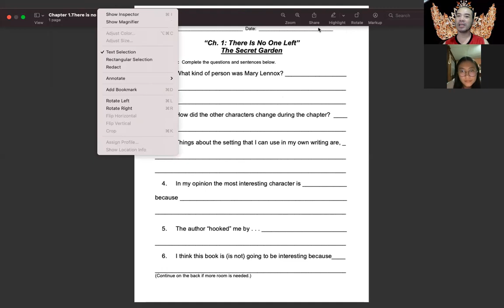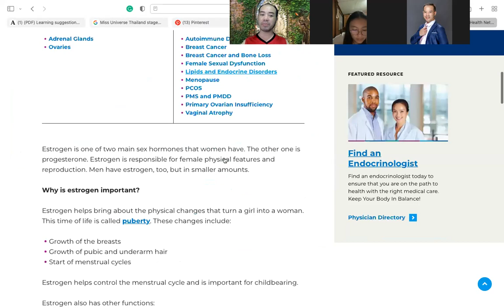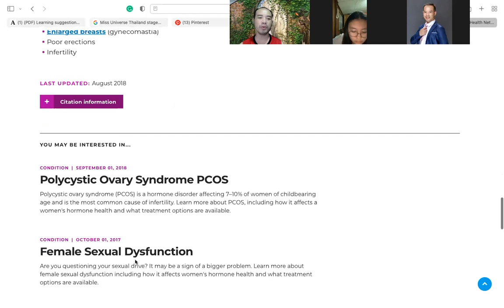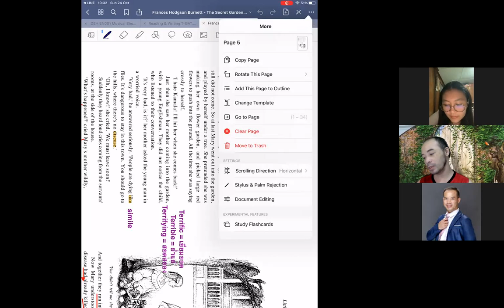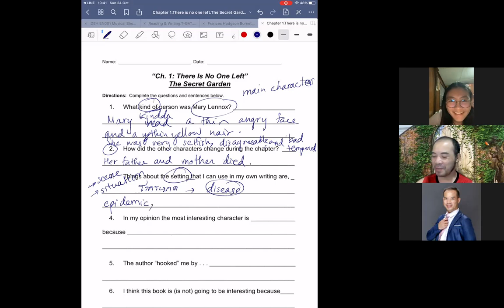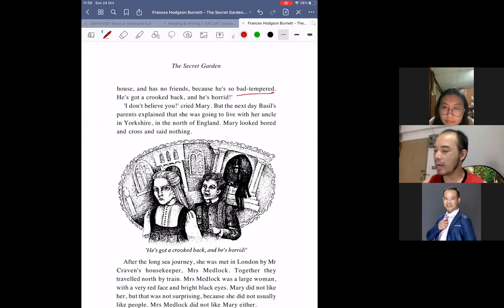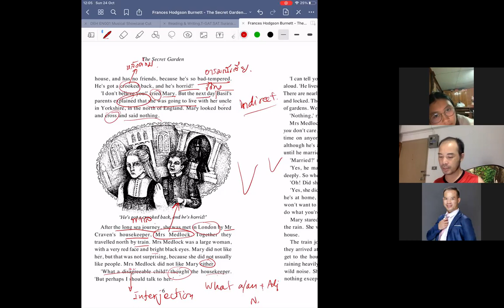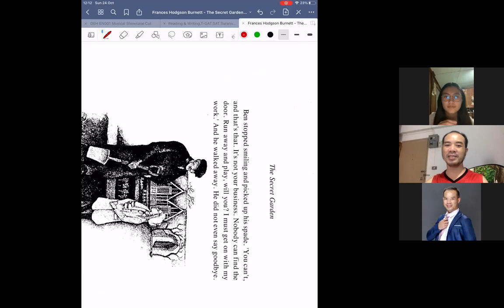StitchesAllLanguages EngForAll ภาษาอังกฤษพิสดารกับครูต้องกานต์ทางเพจ BestBamBasicEnglishwithK.Tong